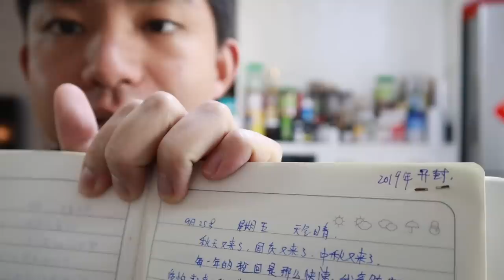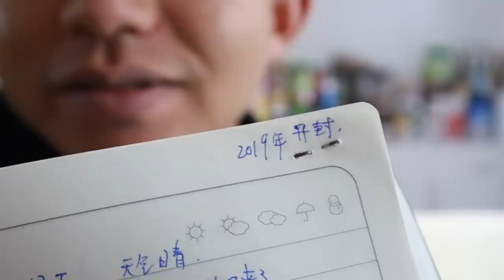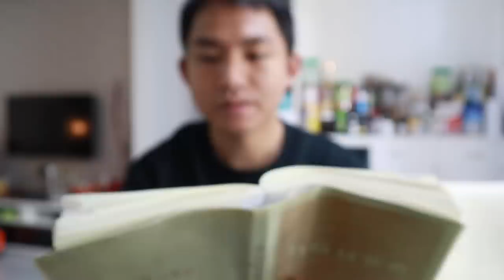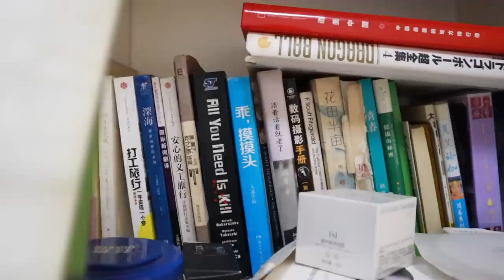AL304集：一封来自14年前的信，2009年的我想说的话，看了很感谢过去的自己「Eng Sub」